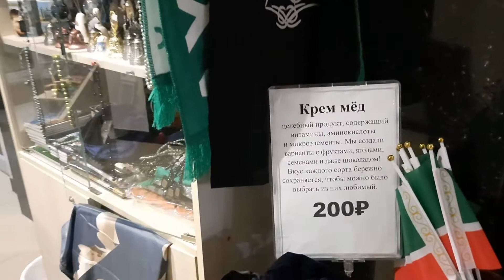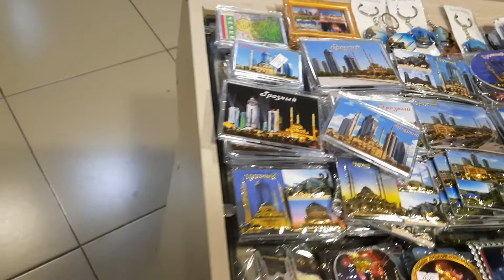ДНЁМ и НОЧЬЮ вид сверху с крыши чеченского небоскрёба "Грозный-Сити" на город зимой на Кавказе